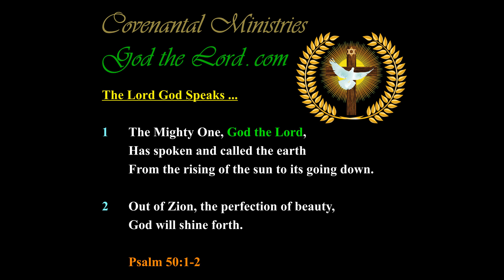America Needs to Imitate God & Practice His Concepts and Precepts ... to Meet the Lord’s Standards …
America Needs to Imitate God and Practice His Concepts and Precepts ... to Meet the Lord’s Standards …

Published … for Friday, the 24th of December 2021.

564.40(f)-p.01